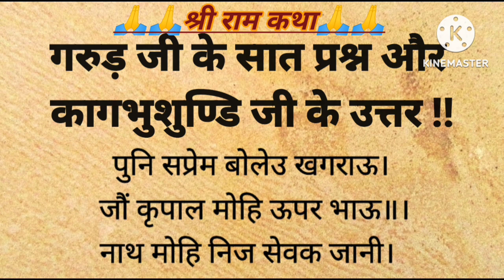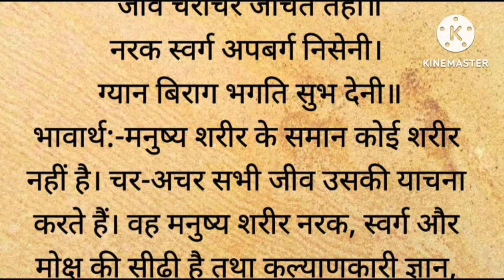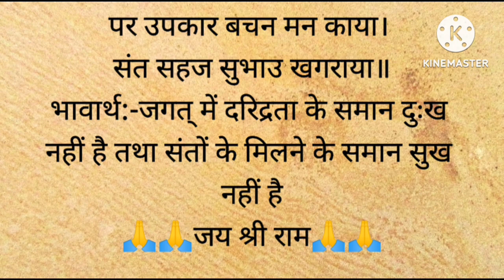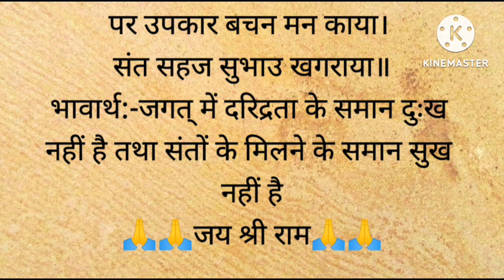गरुङ जी के 7 प्रश्न और कगभुशुण्डि जी के उत्तर || ramayan || ramcharitamanas || pauranik katha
ramayan katha
ramayan
ramcharitamanas
shri ram katha
राम कथा
वाल्मीकि रामायण
valmiki ramayan

1. Motivational story in hindi
2.
Short motivational story in hindi
3. भगवान की कहानियां
4. Ram katha
5. Hindi kahani
6. Spiritual story
7. Adhyatmik kahani
8. Latest moral story
9. God story inspiration
10. Motivational story
11. Emotional story
12. Dharmik katha
13. Rochak hindi kahaniyan
14. Acchi kahani
15. Saachi kahani
16. Satya kahani
17. Shri ram katha
18. Bhagwan ki kahani
19. Top 10 moral stories in hindi
20. Moral story in hindi